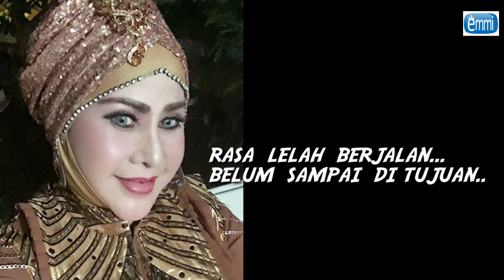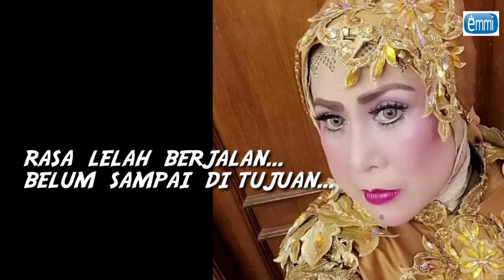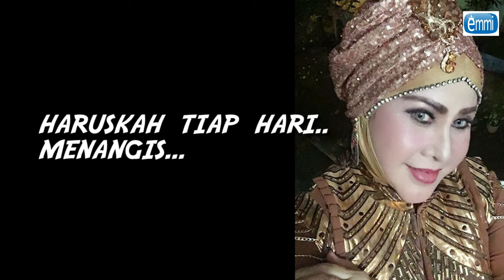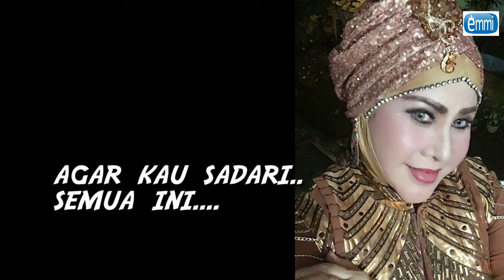BILA - ELVY SUKAESIH (LYRICS)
OFFICIAL OF ELVY SUKAESIH
TITTLE : BILA
VOCAL : ELVY SUKAESIH
SONG WRITER : MURAD HARIS
PRODUCED BY EMMI TV
PUBLISHING BY EMMI TV